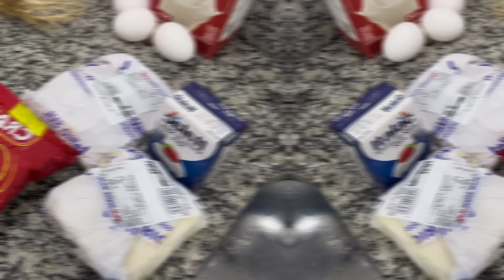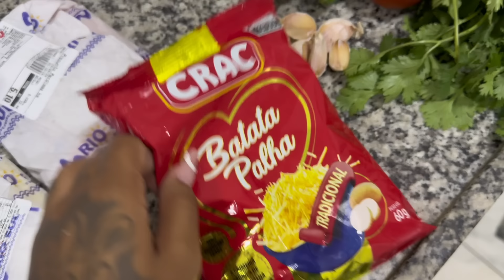LARI NA COZINHA: ALMOÇO E SOBREMESA DE DOMINGO | ARROZ DO COCO BAMBU E PUDIM